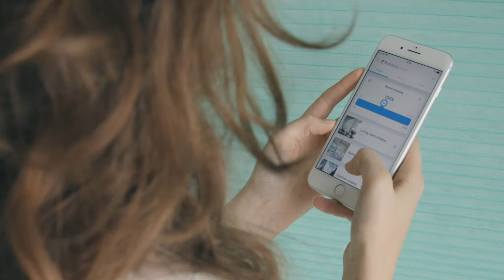DREAM - Lago di Como - II